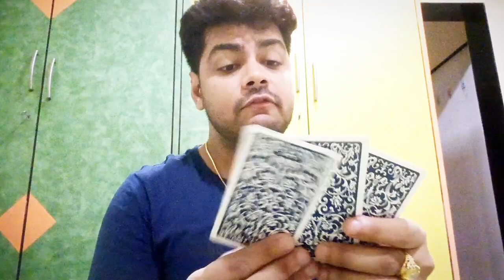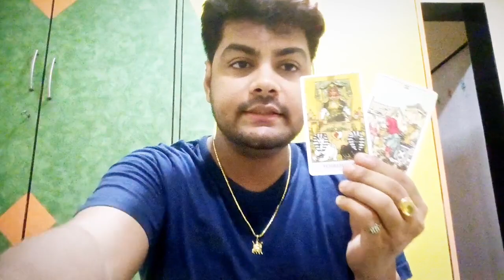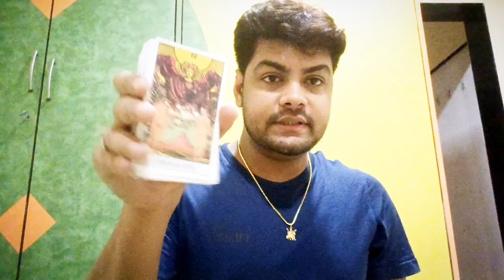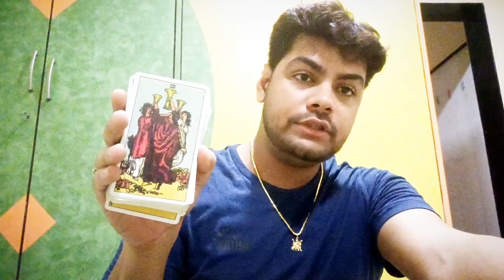NO CONTACT READING|| CURRENT FEELING OF YOUR PERSON tarot tarotcards #111